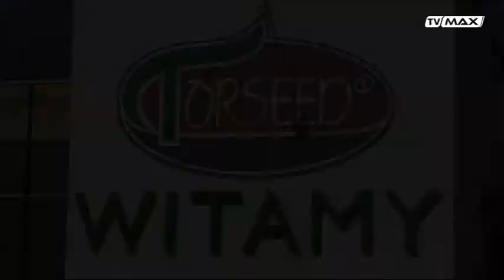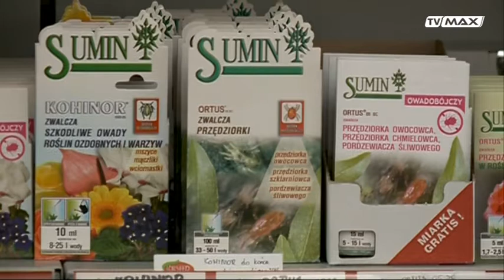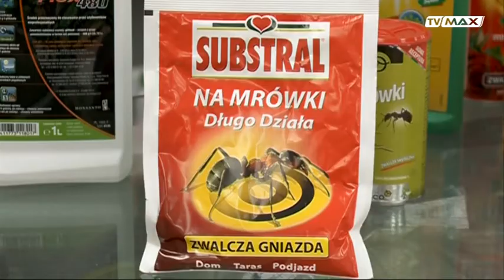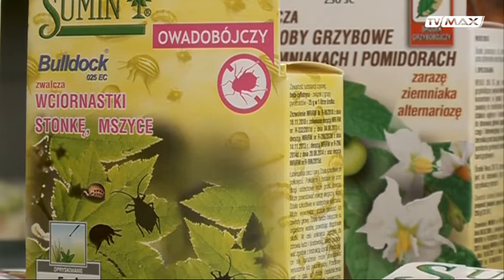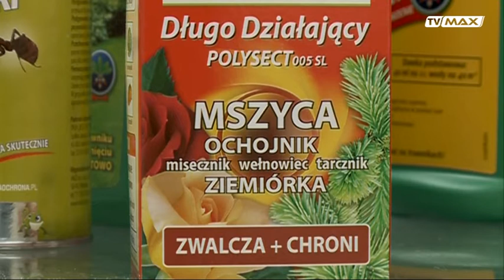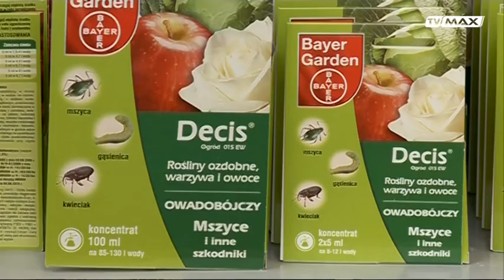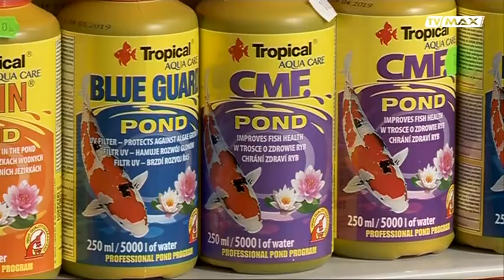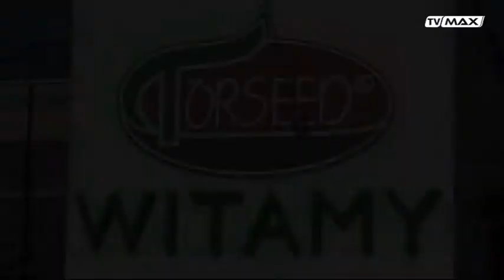Ogród na miarę - 2016.06.11 - Rabaty opryski przyprawy